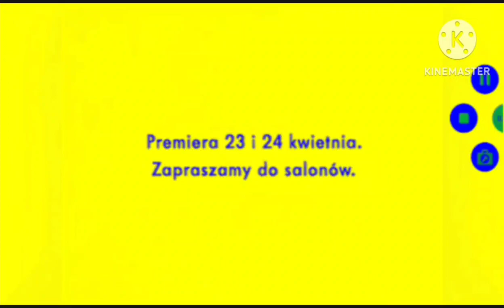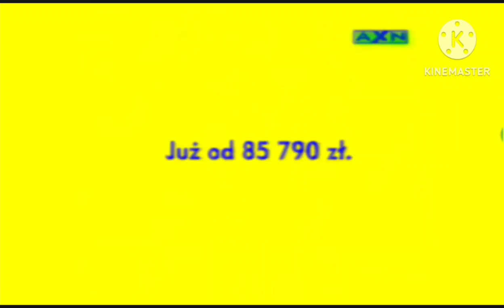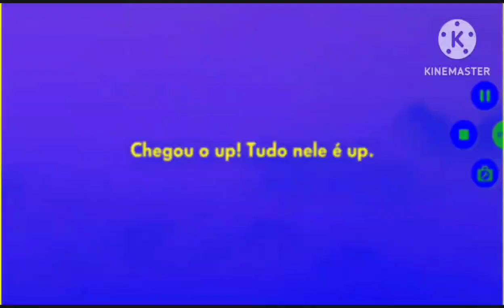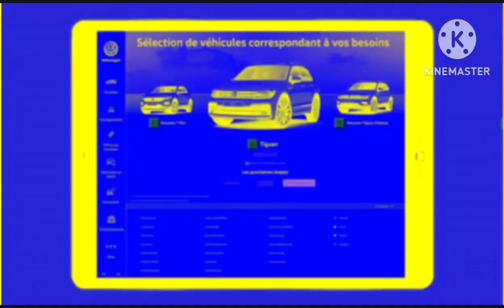Volkswagen Logo History In G Major 2